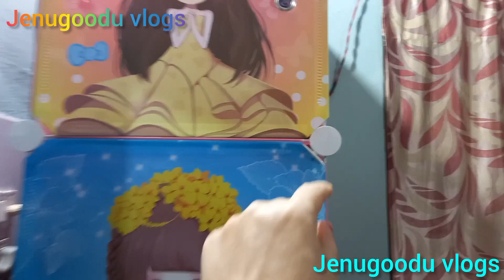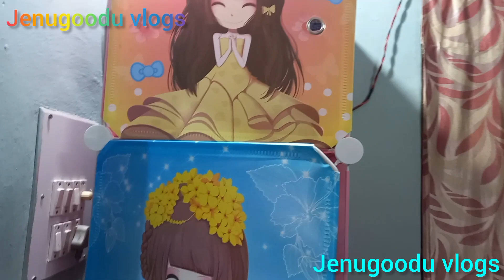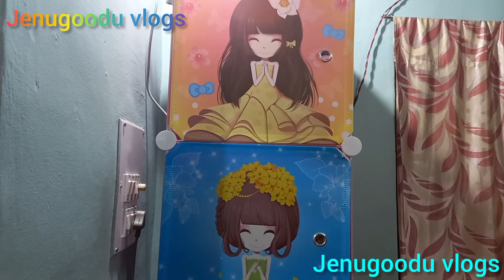ಮನೆ ಚಿಕ್ಕದು ಇದ್ದೀಯ ?? ಬಟ್ಟೆ ಇಡುವುದಕ್ಕೆ ಜಾಗ ಇಲ್ಲವೇ ?? ಹಾಗಾದರೆ ಇದು ನಿಮಗೆ ಬೇಕೇಬೇಕು